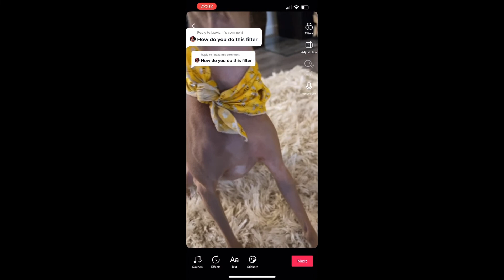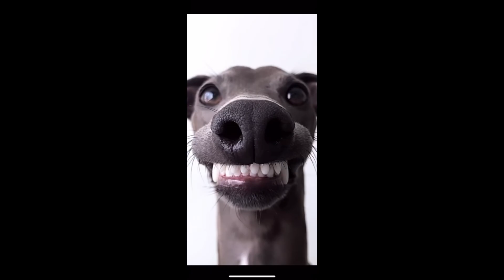Funny Animal Videos - Cute Dog and Cat Funny Compilation doing funny things try not to laugh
Funniest Animals 2023 😂 Funniest Cats and Dogs 😺🐶
Welcome to Pets Family funny animals channel ♥